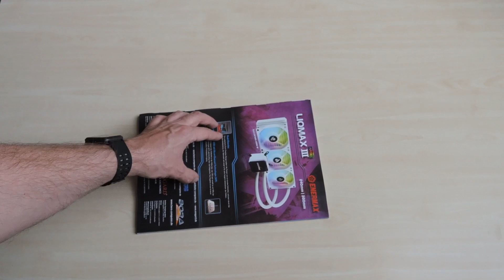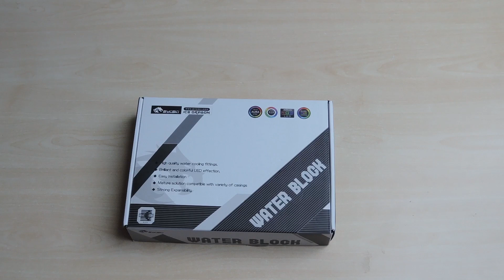Grafikkarten Umbau auf Wasserkühlung - Montageguide - Schritt für Schritt Anleitung (Bykski & RX570)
Wichtige Info die ich im Video verpasst habe mit einzubauen (das wurmt mich wie Sau), obwohl die Videodaten eigentlich vorhanden waren, ich diese aber nicht mehr reingeschnitten hatte!
Bevor ihr den Wasserkühlblock aufschraubt, muss dieser noch mit dem destilliertem Wasser (7:11) aus dem Video durchgespült werden. Ich habe das wie gesagt bereits gefilmt, aber dummerweise verpasst mit reinzuschneiden. Dafür benötigt ihr eben auch den verwendeten Trichter! (7:32)
Sry dafür!

Ich werde dazu nächste Woche nochmal ein kleines Update zum Video online stellen...das gehört einfach noch mit dazu! Das kann ich so nicht stehen lassen... ;)

Das erwähnte Gamingvideo kommt dann in der darauffolgenden Woche ;)

Diese Woche ist mein neuer Grafikkarten - Umbauguide auf Wasserkühlung dran. letzte Woche schauten wir uns die GPU Kühllösung von Bykski an und anhand dieses Kühlblocks machen wir den Montaguide für alle Grafikkarten im allgemeinen.
In Form und Größe unterscheiden sich die einzelnen Modelle von Nvidia und AMD teils stark. Es gibt auch eine unfassbar vielfältige Auswahl an Karten, jedoch haben sie alle eins gemeinsam, der Aufbau von Platine und Kühlkörper ist im Grundprinzip immer gleich.

Das kommt uns Endkunden sehr zu gute, müssen wir doch beim Umbau von Luft auf Wasserkühlung, immer wieder die gleichen Arbeitsschritte durchführen. Einzig die Menge und Anordnung der Schrauben kann natürlich von einer kleinen GTX1650/RX570 bis zu einer RTX3090/RX6900XT stark variieren.

Ich möchte euch aus diesem Grund den Guide an einer kleinen XFX RX570 und einer Bykski Kühllösung erklären. Natürlich werde ich auch versuchen, an den einzelnen Arbeitsschritten, für euch auf die Unterschiede einzugehen. Aber keine Angst, so schlimm ist das zu den großen Karten gar nicht. Ihr könnt also getrost den Guide anschauen und anhand diesem, eure Grafikkarten umbauen.
Falls doch Fragen aufkommen, ist es natürlich kein Problem, wenn ihr mir in den Kommentaren, diese zukommen lasst. Ich versuche dann so gut es mir möglich  ist zu helfen.